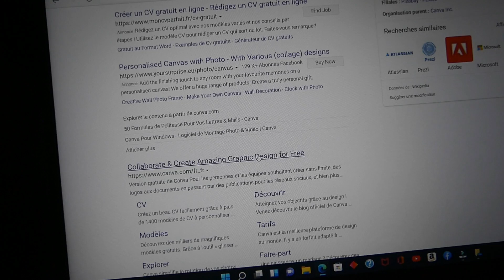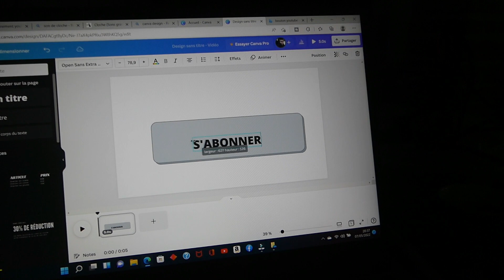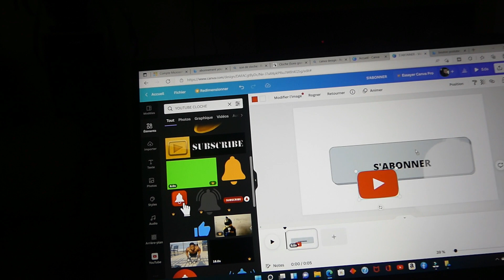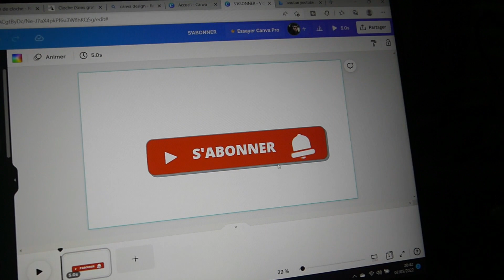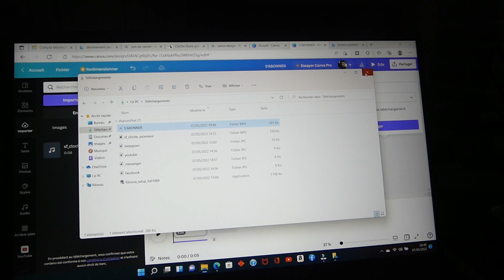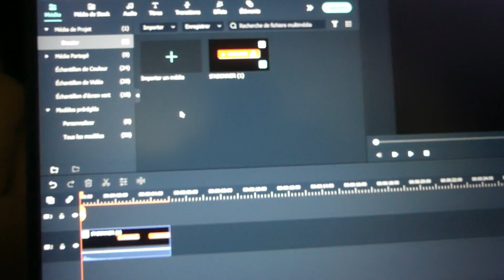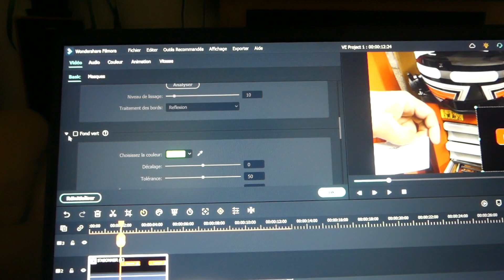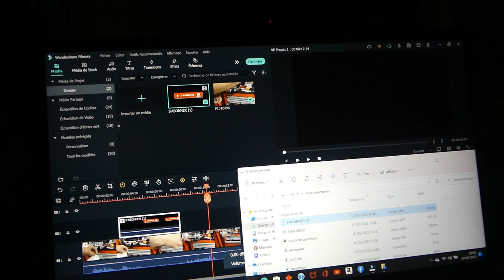CREER UN BOUTON ANIME S ABONNER YOUTUBE GRATUITEMENT EN 10 MN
Bonjour j'avais téléchargé  un bouton animation youtube  par le biais d'un youtubeur.
Mon pc portable a laché  et j'ai perdu ce fichier.
N'hésite pas à e laisser des commentaires avec des j aime ou j aime pas.
A bientôt
00:00 Généralité
00:10 Présentation
00:40 création du bouton
10:04 Conclusion